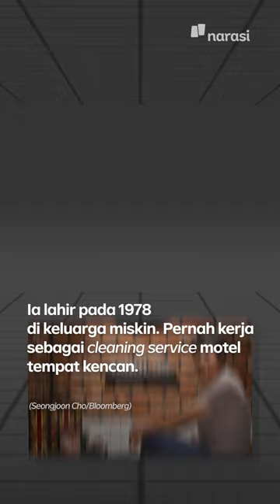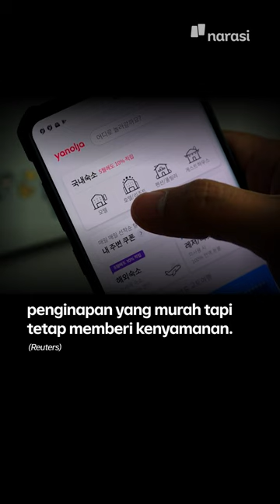Lee Su-jin: Dulu Cleaning Service Kini Miliuner Korsel | Narasi Daily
Siapa bilang seorang cleaning service enggak bisa jadi miliuner atau orang terkaya. Lee Su-jin membuktikan itu loh.

| Narasi Daily

(Narasi)